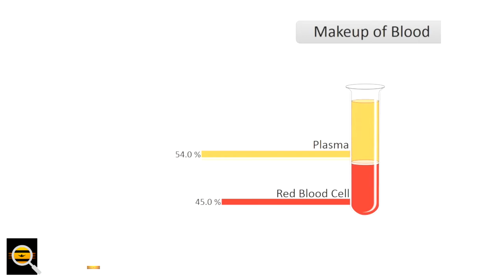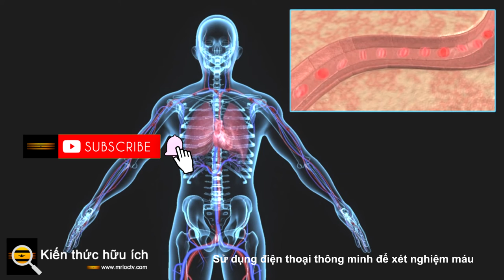Sử dụng điện thoại thông minh để xét nghiệm máu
Warfarin  là một chất chống đông máu được kê đơn cho những người mắc các bệnh tim khác nhau và những người đã trải qua hoặc có nguy cơ cao bị cục máu đông.

Chất chống đông máu còn được gọi là “chất làm loãng máu” vì chúng làm giảm khả năng đông máu. Khoảng hai triệu người Mỹ dùng warfarin, và những bệnh nhân này yêu cầu xét nghiệm máu thường xuyên để theo dõi tác dụng của thuốc. Các bác sĩ đo thời gian prothrombin (PT) và tỷ lệ chuẩn hóa quốc tế (INR), và những xét nghiệm này rất phức tạp và tốn kém. Thử nghiệm được thực hiện trong phòng thí nghiệm với thiết bị chăm sóc tại điểm chăm sóc đắt tiền.

Các nhà nghiên cứu từ Đại học Washington gần đây đã phát triển một hệ thống thử nghiệm sử dụng động cơ rung của điện thoại thông minh và máy ảnh để theo dõi các chuyển động trên một hạt đồng. Hệ thống có thể phát hiện mức độ đông máu từ một giọt máu. Nhóm nghiên cứu gần đây đã công bố kết quả của nghiên cứu chứng minh khái niệm này trên  tạp chí Nature Communications .

Hệ thống thử nghiệm chứa một phần đính kèm bằng nhựa kết nối cốc với điện thoại thông minh. Chiếc cốc nằm dưới camera của điện thoại thông minh. Bên trong cốc có một hạt đồng và một lượng nhỏ yếu tố mô, một chất hóa học khởi động quá trình đông máu. Bệnh nhân nhỏ một giọt máu vào cốc, động cơ rung của điện thoại thông minh sẽ lắc hạt đồng. Máy ảnh ghi lại chuyển động của hạt để tính toán thời gian đông máu. Hạt rung nhanh khi máu ở trạng thái lỏng (không đông). Khi máu đông lại, khả năng di chuyển của hạt bị hạn chế. Sau đó, một thuật toán xử lý video có thể tính toán các giá trị PT và INR.

So với xét nghiệm máu tại điểm chăm sóc tiêu chuẩn được thực hiện tại phòng xét nghiệm bệnh viện, 99,6% phép đo huyết tương và 100% phép đo máu toàn phần nằm trong sai số cho phép đối với xét nghiệm INR. Mặc dù những dữ liệu này cực kỳ hứa hẹn, nhưng các tác giả lưu ý rằng các nghiên cứu bổ sung là cần thiết để đảm bảo hiệu suất của hệ thống xét nghiệm máu này hoạt động trong môi trường tại nhà.

Kết quả của nghiên cứu này chứng minh một bước tiến quan trọng trong việc cung cấp các xét nghiệm y tế cần thiết với chi phí thấp từ sự thoải mái của chính bệnh nhân tại nhà. Thao tác sâu hơn của hệ thống xét nghiệm này có thể hoàn thiện việc kiểm tra các phép đo máu bổ sung. Việc triển khai thành công công nghệ này có thể giảm chi phí và tăng khả năng tiếp cận dịch vụ chăm sóc.